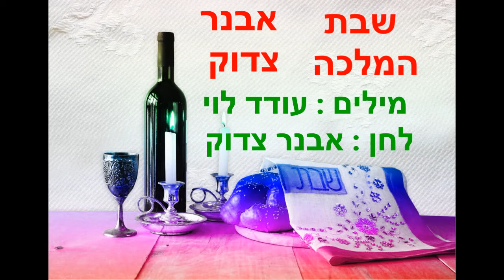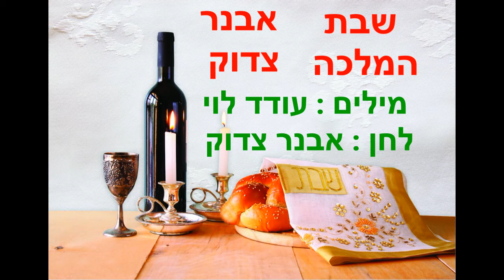שבת המלכה אבנר צדוק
השיר שבת המלכה, לחן: אבנר צדוק , מילים: עודד לוי בביצוע אבנר צדוק
הושמע לראשונה בפסטיבאל הזמר בסגנון עדות המזרח ב 1973 ע"י הזמרת עופרה חזה.
בבנייני האומה בירושלים, אשר זכתה עם השיר במקום השלישי , (במקום הראשון בערב הראשון של המופע.)